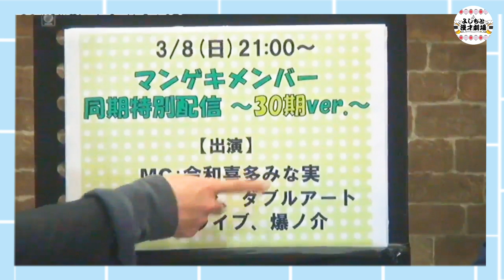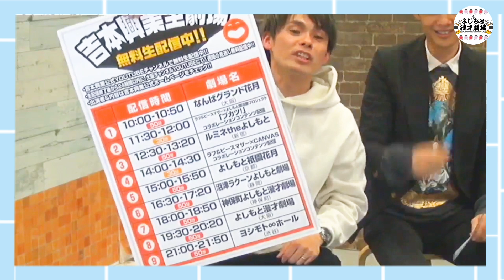マンゲキメンバー同期特別配信～28期ver.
※2020年3月7日撮影分

漫才劇場メンバーの同期特別配信！～28期ver.～！
まるで同窓会のような、普段なかなか集まれないメンバーでの
思い出話に花が咲く＼(￣▽￣)／